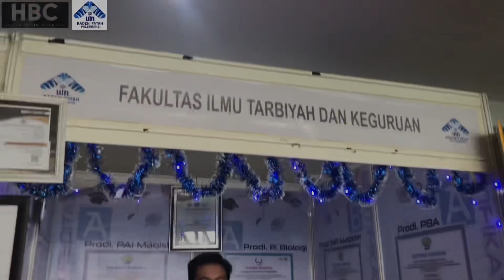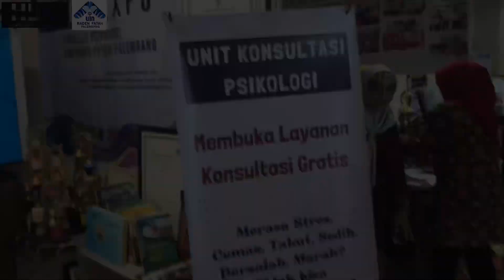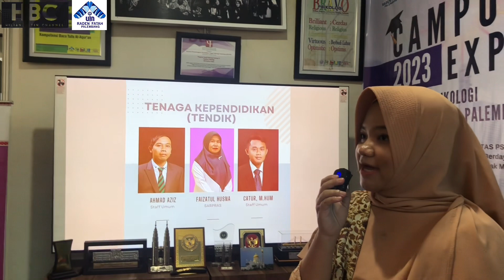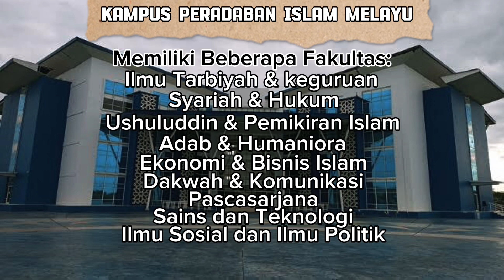FINALIS 15 BESAR | Lomba Video Kreatif Dies Natalis UIN Raden Fatah ke-59 | Vlog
Alhamdulillah pada kali ini, kami coba ikut ambil bagian dalam partisipasi lomba video kreatif yang diadakan oleh UIN Raden Fatah Palembang. Semoga dengan video berdurasi 8 menit ini, nilai yang disampaikan bisa dapat mengena kepada para pemirsa yang menyaksikan.
Semoga bermanfaat,
Sekian.
Wassaamu’alaikum Wr. Wb.

UIN Raden Fatah Palembang “Unggul”